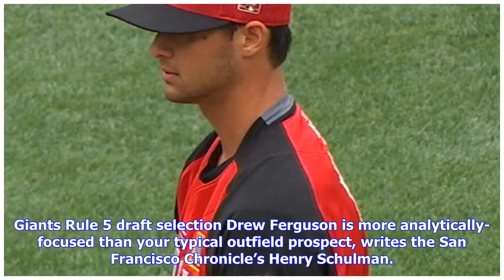NL West Notes: Dodgers, Dbacks, Tomas, Giants, Ferguson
Dodgers Chairman Mark Walter asserts no directive came from ownership to keep the Dodgers’ payroll under the luxury tax, per Jorge Castillo of the Los Angeles Times. The decision-making is trusted entirely to team president Stan Kasten and president of baseball ops Andrew Friedman, who kept the Dodgers under the tax line last season and have thus far done the same this winter. Kasten defended the Dodgers’ spending last month at their annual FanFest, reminding listeners that the Dodgers are among...